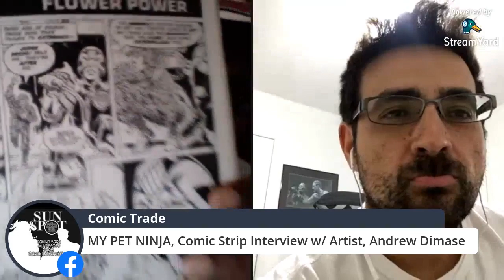The Narrative 2020 6.20 Comic Interview w' Artist, Andrew Dimase (MY PET NINJA)